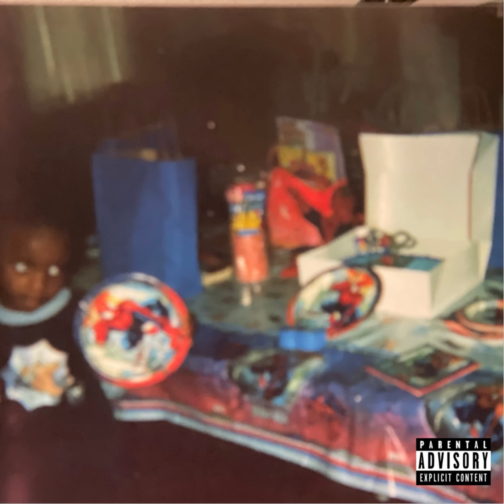Walk With Me